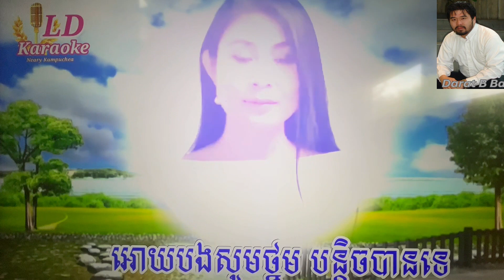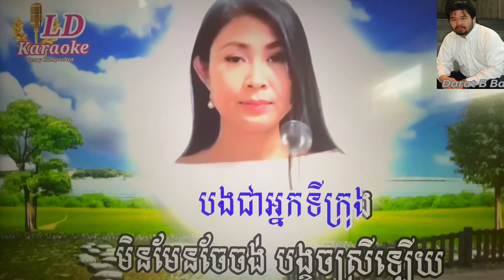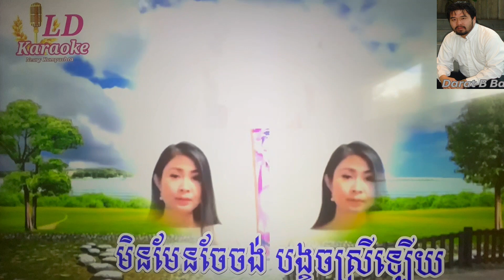នាងដើរទូលក្អម Video Khmer Karaoke Songs Neak Der Toul K'orm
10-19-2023 នាងដើរទូលក្អម Video Khmer Karaoke Songs  Neak Der Toul K'orm.Khmer Karaoke old song, sinn sisamouth, Please don’t complains I am not a professional singer. I like to enjoy singing for fun and make YOUTUBE videos and I like to share to all friends, Families who are enjoy watching and listening to khmer oldies music. My channel you''ll find the most popular khmer oldies songs that I  grew up listening to as kid. My favorite singer are Sin Sisamouth, Ros Sereyosthea, Pen Ron. There is singing and dancing.